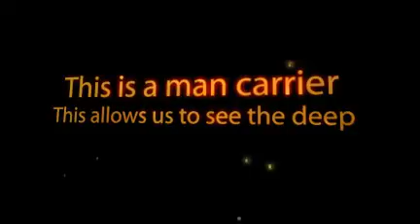DJ's Video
Science Chapter 2 video